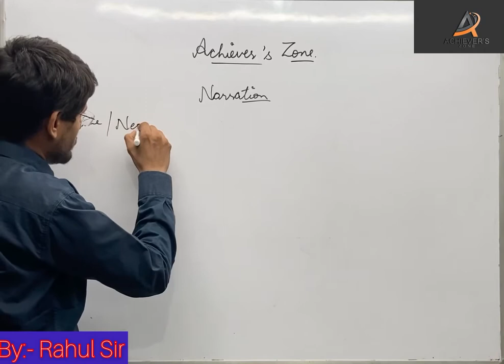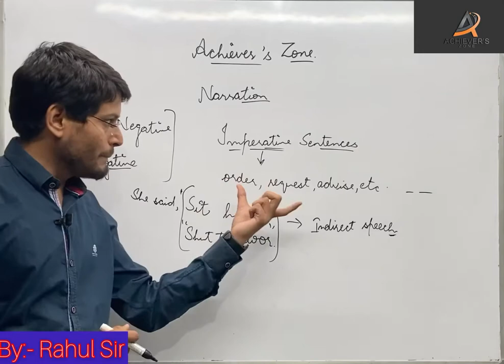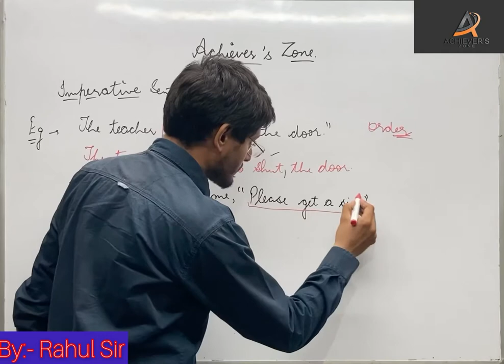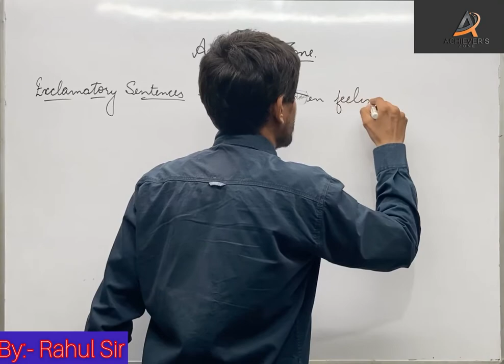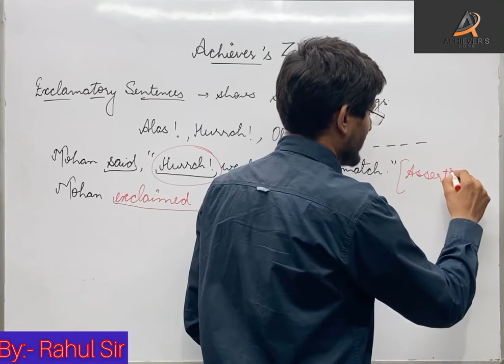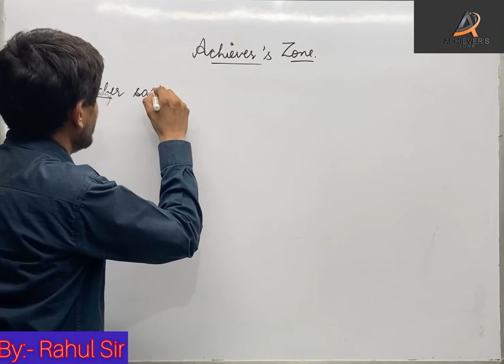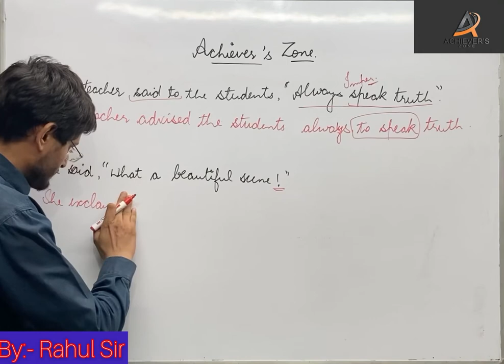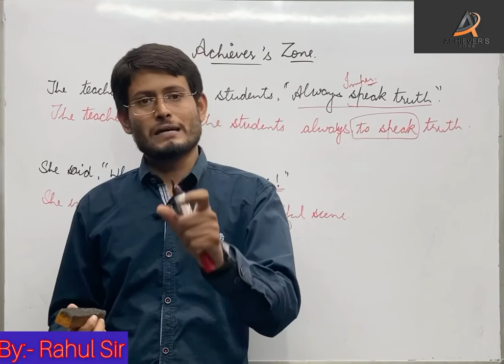Narration (Direct and Indirect Speech) (part-5)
Full elaboration of narration (Direct and Indirect Speech)

This video will tell you how to change direct speech into indirect speech of imperative and exclamatory sentences.